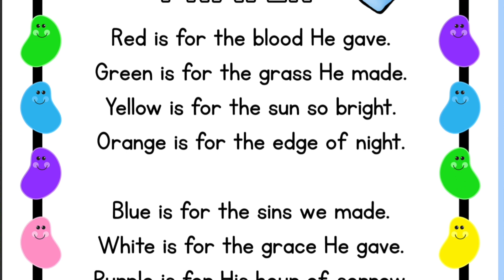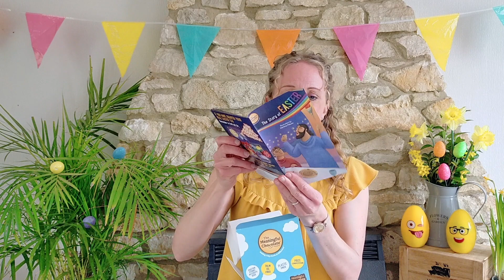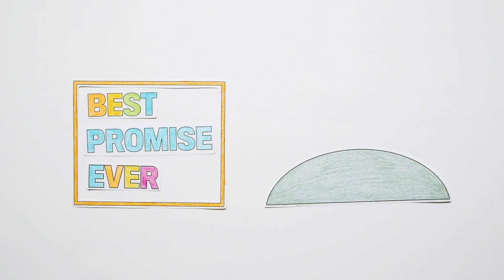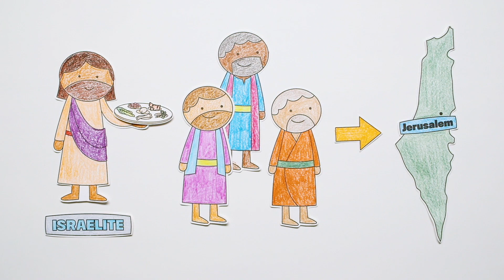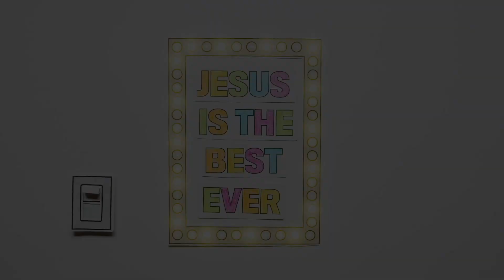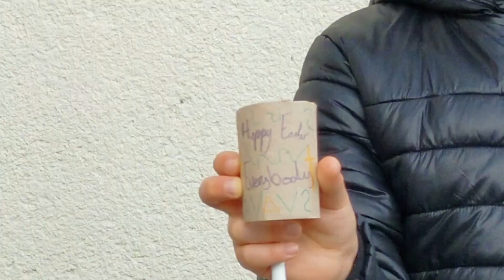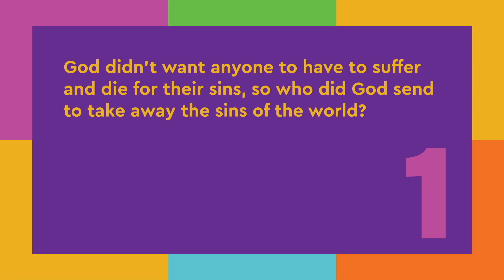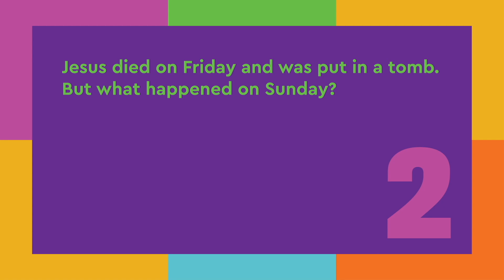Messy Easter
Godfirst Church Cheltenham celebrates Easter in a fun and interactive way for the kids.